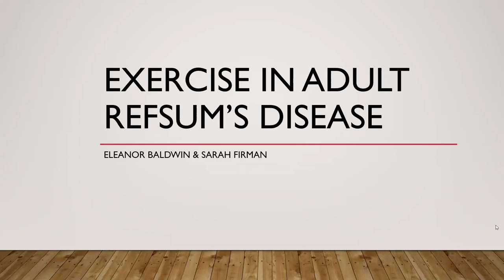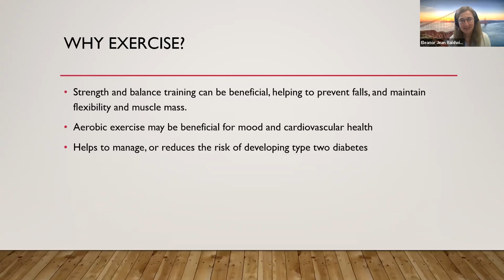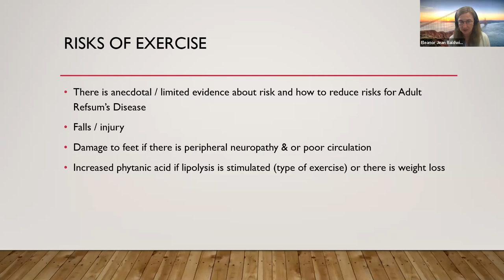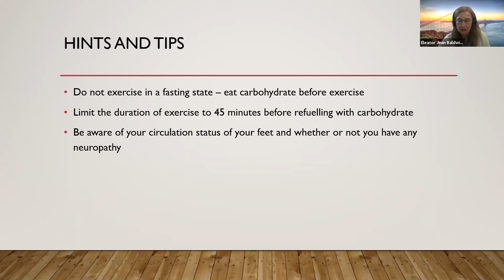Exercise and Adult Refsum Disease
At DARE Fest 2022, Eleanor Baldwin, a Clinical Dietitian at Guy's and St. Thomas Hospital, provided a presentation on the benefits of exercise and how to safely exercise with Adult Refsum Disease.

Learn more about Adult Refsum Disease at Global DARE Foundation's